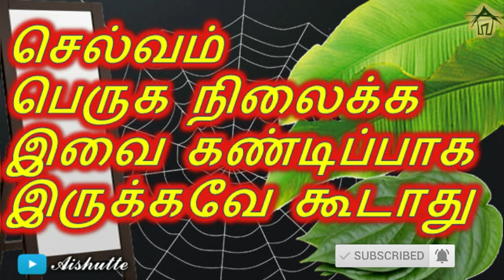செல்வம் பெருக, நிலைக்க இவை கண்டிப்பாக இருக்கவே கூடாது...!!!